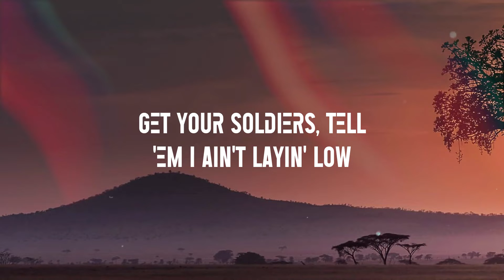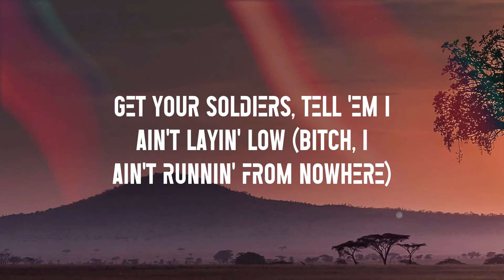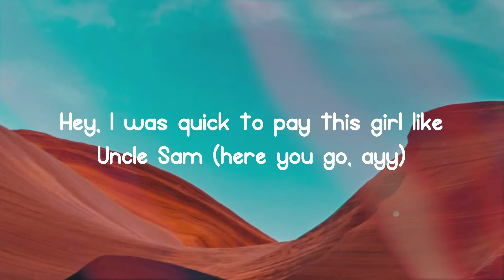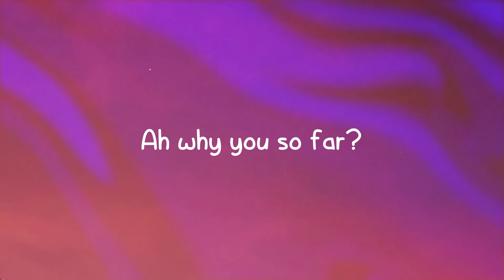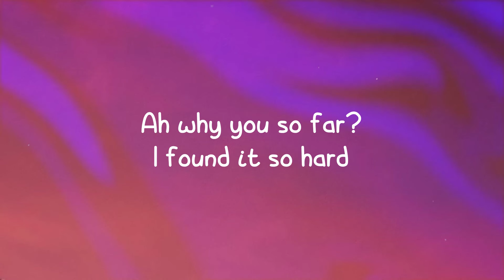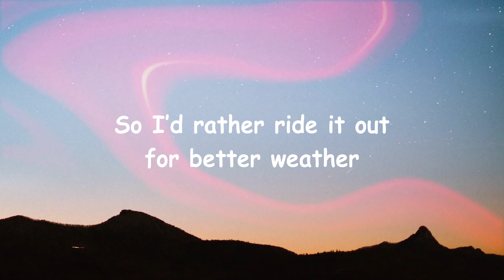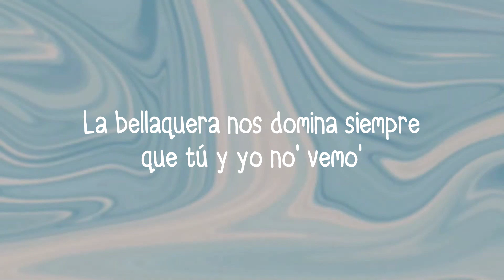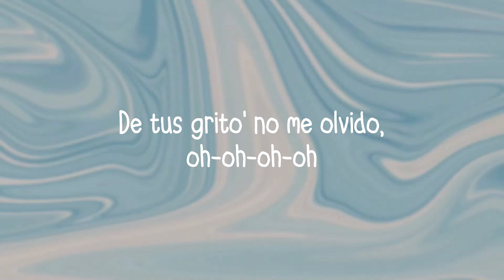Industry Baby - Lil Nas X, Jack Harlow |Lyric-centric